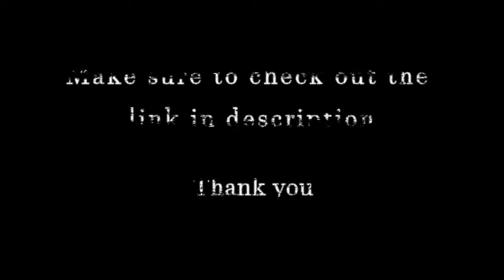Lounambi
DIRECTOR.
RISHIKESH MAYANGLAMBAM

PRODUCER.
AHINGBA THAWAI

DEEPA AKOIJAM

                         CAST

                NAOBA CHIROM

              MALSON SHARMA

             ANGELICA ANGOM

                     SINGER.

          DERRICK ATHOKPAM

        PREM MOIRANGTHEM

                     LYRICS.

       PREM MOIRANGTHEM

                    MUSIC.

              NATH&NANYX

                   RECORD.

                 SANATHOI

                  EDIT/ VFX.

                  AYK SAAHIL

                 VIDEOGRAPHY.

      RISHIKESH MAYANGLAMBAM

            ASST.VIDEOGRAPHY

                  XTREM FPV

                    MAKE-UP.

             NAOSHI KHURAI

               SPECIAL THANKS.

                CARLOZ NONGZ.